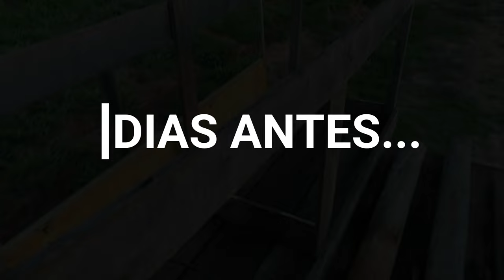Dicas de como caçar javali sem cachorro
Neste vídeo contamos como fazer a ceva, o que ele come, os hábitos do javali e todos os itens que utilizamos desde roupa, munição, entre outros.
Se ficar alguma dúvida, deixe nos comentários.